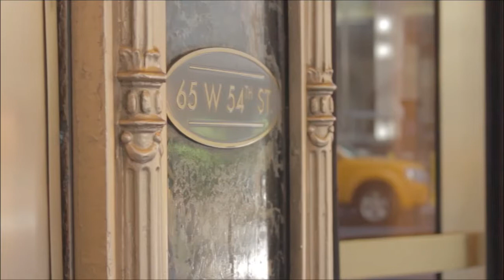Prakash Nanduri - BigDataNYC 2013 - theCUBE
Prakash Nanduri, Paxata, at Big Data NYC 2013 with John Furrier and Dave Vellante

Being a data analyst isn't easy. Keeping information flowing for decision makers requires specialized knowledge and expertise at investigating patterns in raw numbers -- but for the most part, it involves cleaning, changing, organizing and validating data for processing.

This tedious and largely manual task takes up as much as 80 percent of analysts' time, according to Prakash Nanduri, the co-founder and CEO of Paxata. His newly launched startup is helping analysts become more productive with a cloud service that bridges the gap between Hadoop and the front-end applications that serve up insights for business users.

Speaking on theCUBE, Nanduri details that his firm raised $10 million for the solution, which is already used by a number of major brands to automate data preparation. A pioneer in the field of information management, Nanduri was the first to recognize the "missing link" to delivering rapid insights at scale.

"The biggest challenge in an analytics exercise is for a business analyst to very rapidly prepare the data," he says. "That is, to combine, to enrich, to merge and to clean the dataset -- get it ready -- so that they can visualize or analyze that data with any tool of their choice. And that's where we thought that it'd be fantastic to have this piece, we thought that was a whitespace."

Asked about the disruption BI and data warehousing, Nanduri notes that this transformation is driven primarily by evolving user requirements. As he sees it, the dramatic growth in data volumes is driving demand for self-service capabilities and rendering traditional warehousing architectures obsolete in the process.

Watch the video below for more details about Paxata and the secret to simplifying preprocessing across both structured and unstructured data sources.